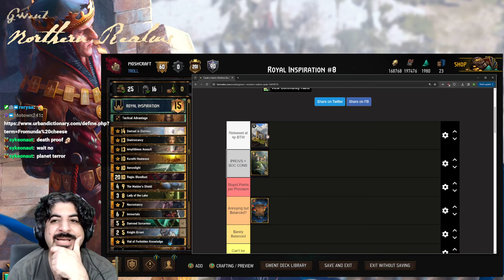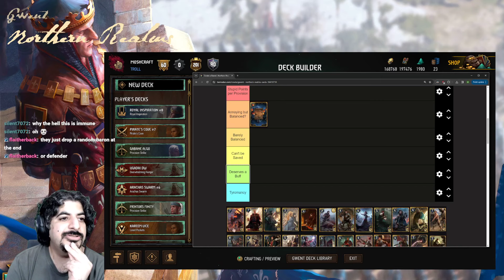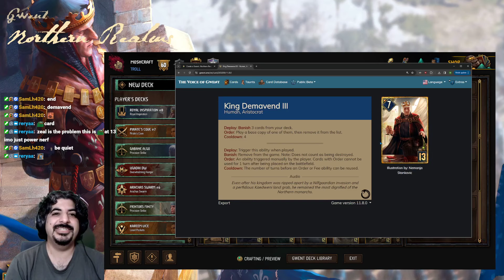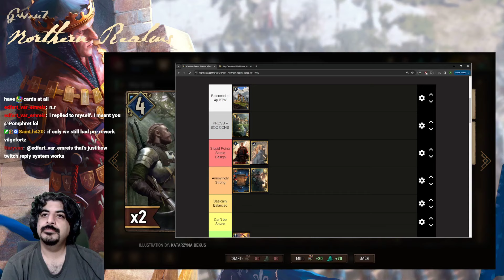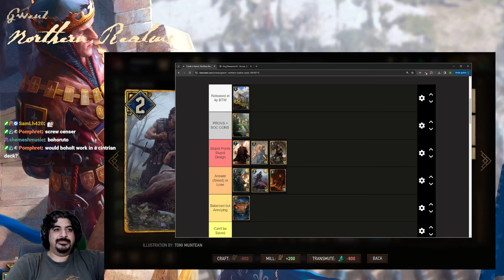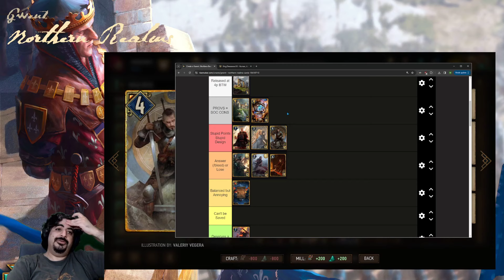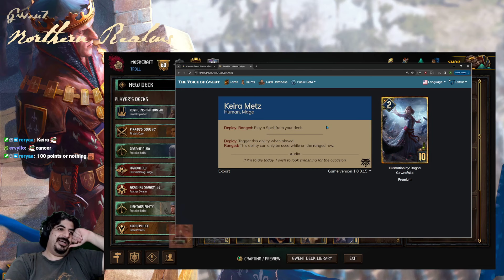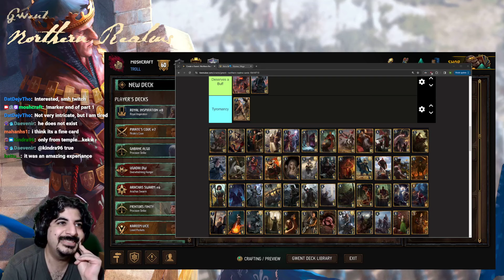Gwent | PROVISIONS DON'T MATTER FOR NR! | Northern Realms Tierlist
You can find all my decks in this spreadsheet

I do free coaching (on stream) or private coaching. Reach out on Discord if you're interested